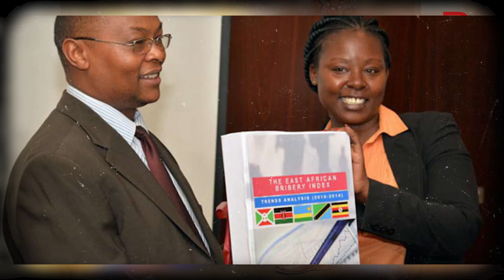S9:E12 | I took a pay cut returning to TI Kenya – SheilaMasinde on DDwithMaqC (174)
You make a living from what you get and enjoy life from what you give. SheilaMasinde discusses different lessons she learned as she moved back to @@TransparencyIntl Kenya from @@bbcmediaaction. Learning and leadership are truly indispensable to each other.

Camera Operator 1: Kevin Weps
Camera Operator 2: Paul Muka
Editor: Solomon (lifeofSolo) Ndungu, Digital Infusion KE
Podcast Producer: Johnson Birgen Akai, JAKAI Creatives
Engagement Coordinator: Rasheed Mutaha,
Graphics by: JKing Ngare, Nuwave Creations
Wardrobe by: African Lonja Limited